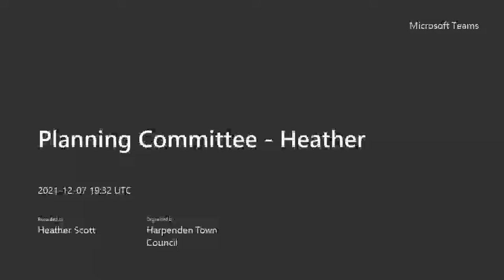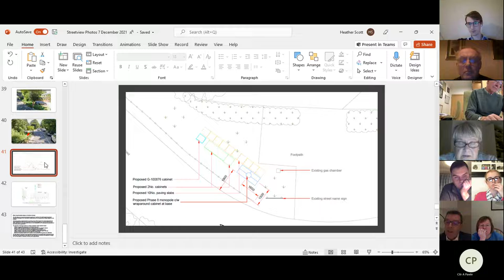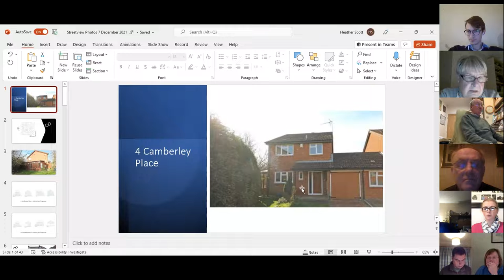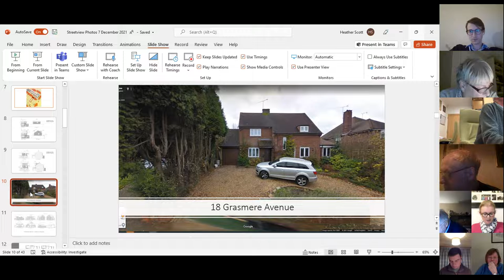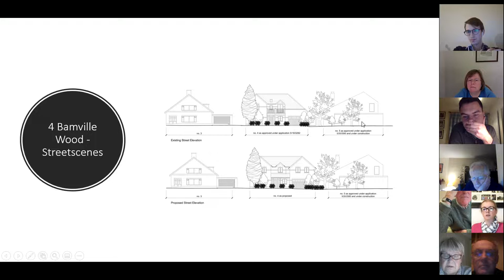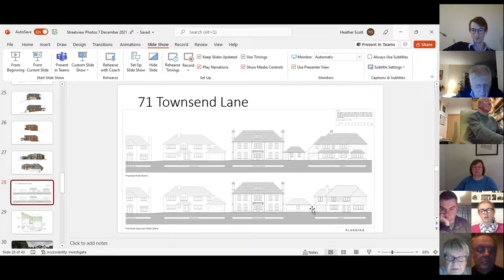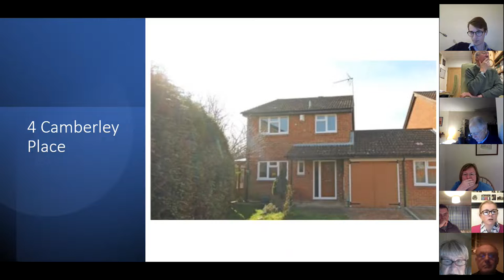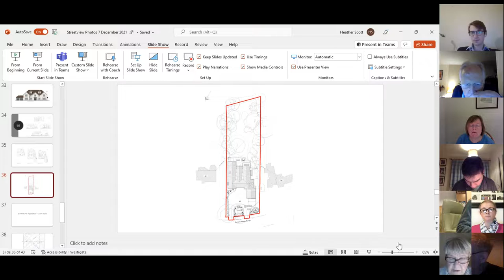Planning Committee 7 December 2021